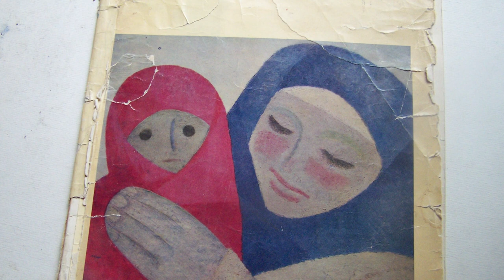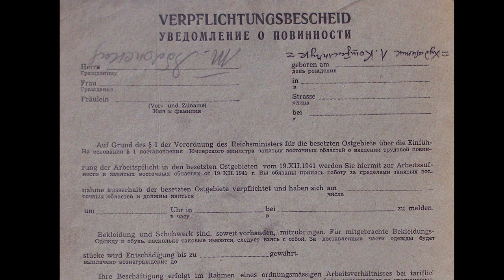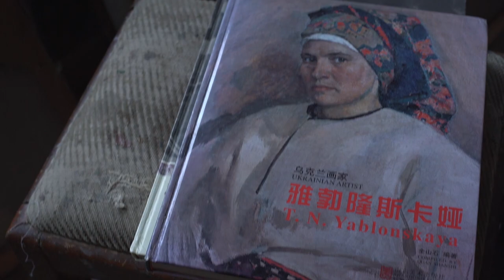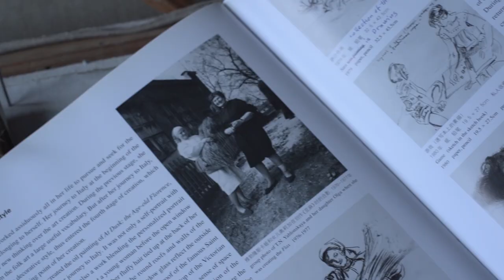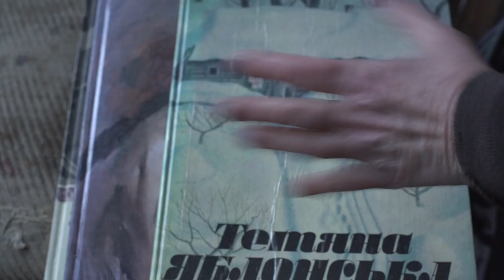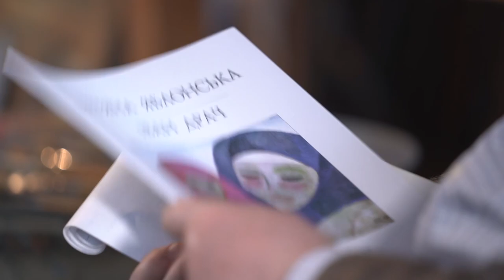Тетяна Яблонська, аби вижити, писала портрети загиблих за десяток яєць або відро картоплі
Про те, як виживала відома на весь світ художниця Тетяна Яблонська, як тікала з СРСР і чому малювала на бланках нацистів, в інтерв'ю Укрінформу розповіла українська художниця, донька Яблонської Гаяне Атаян